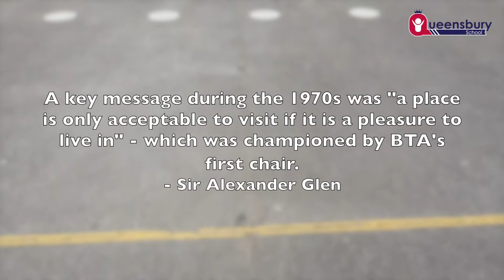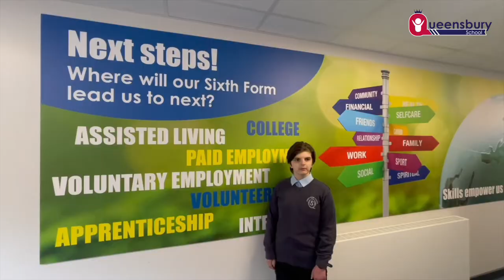Queensbury Commonwealth Project (BEP)